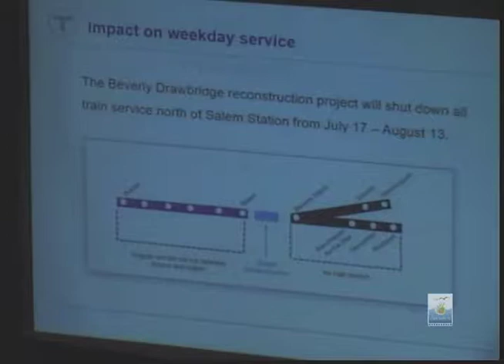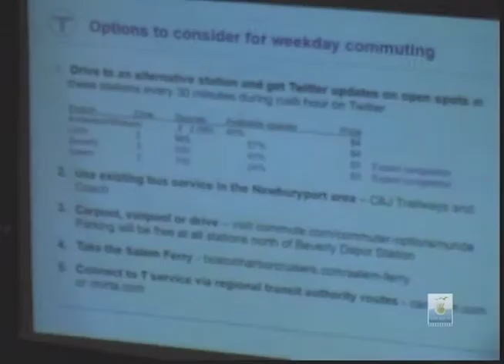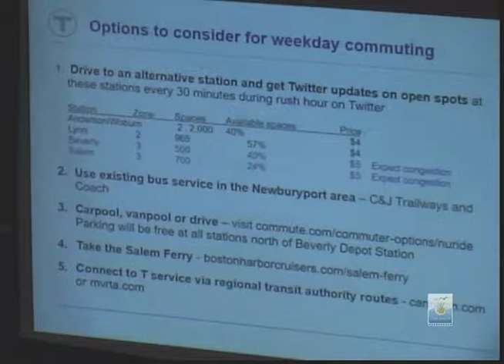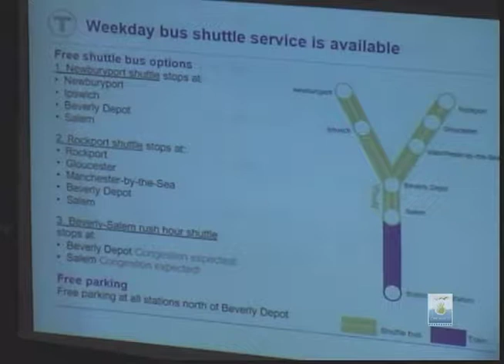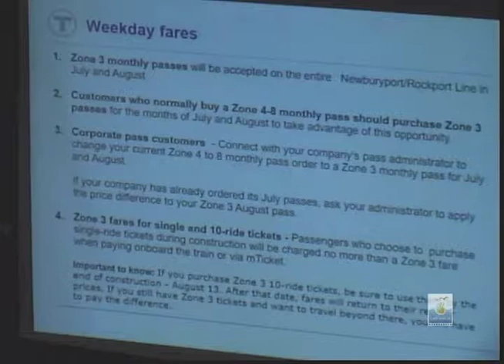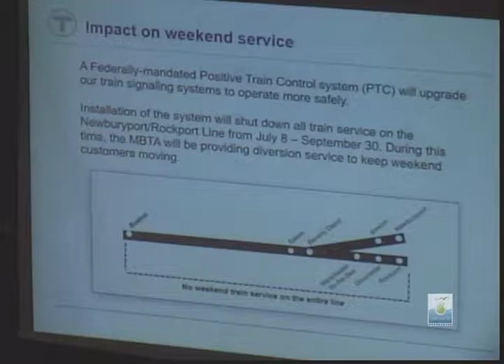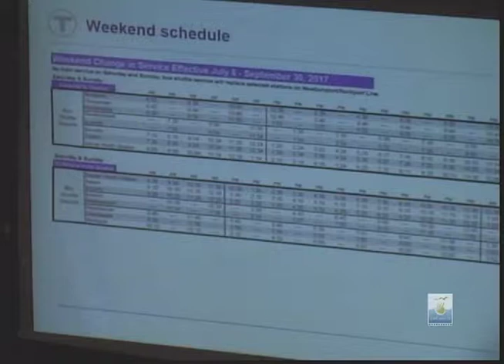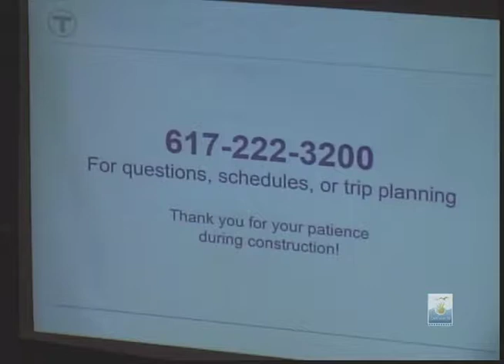MBTA Meeting at Gloucester City Hall June 5, 2017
Public information meeting regarding a suspension of MBTA service to the North Shore this summer. This meeting was held at Gloucester City Hall

Beginning on July 8 and running through Sept. 30, the MBTA will commence weekend shutdowns of commuter rail service for the entire Newburyport/Rockport Commuter Rail line in order to install Positive Train Control (PTC) systems.

In addition to that, the replacement of the swing span bridge that connects the commuter rail line between Beverly and Salem would require a complete 28-day shutdown north of Salem Station from July 17 to Aug. 13.